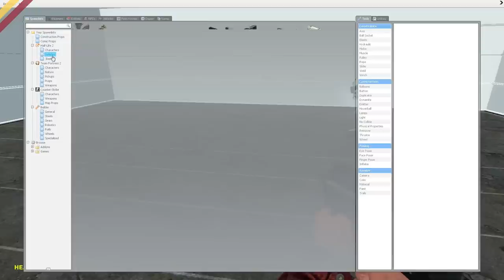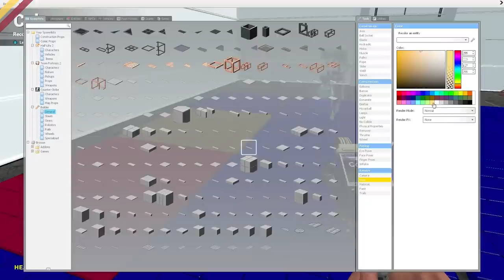Gmod Art Gallery #1 - Blank Canvas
We've got a great new game to play today called Art Gallery, each team gets a brief and has to create a wonderful piece of art to show off the idea.
I'm playing with Pyrion, Simon's with Duncan and Sjin is with Sips, so check out this first episode to see what our briefs are and how we're going to turn empty rooms into amazing Gmod Art!